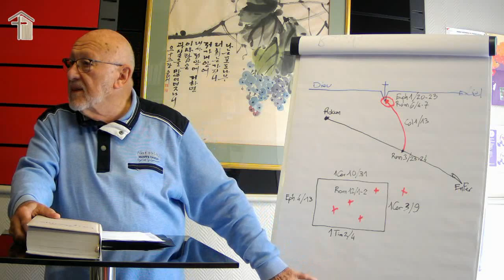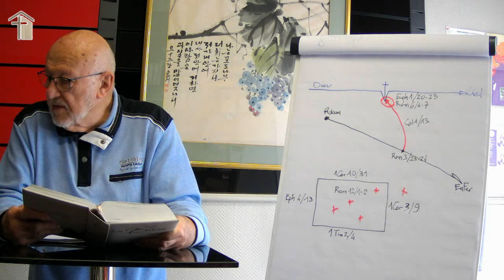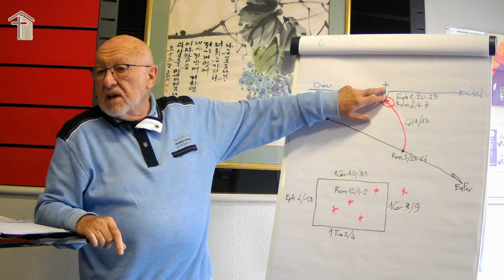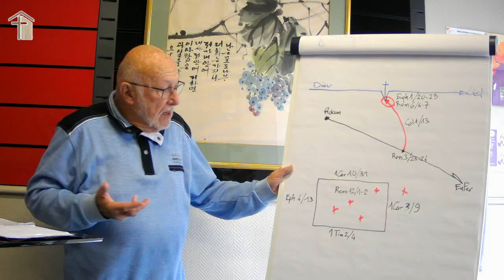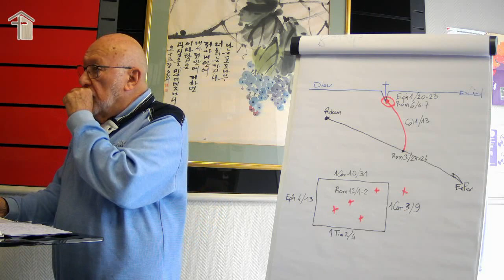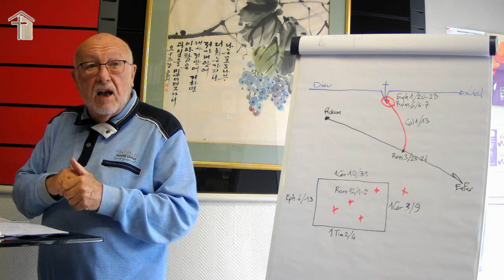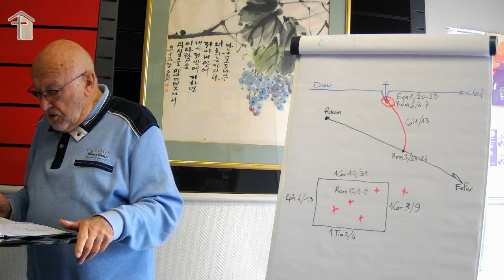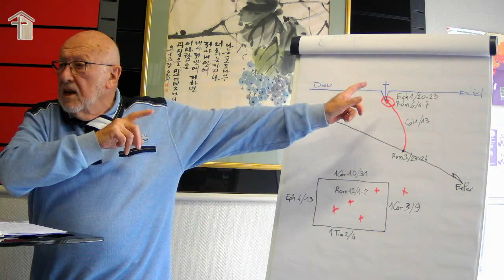LMDCR La Volonté de Dieu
Message vidéo de La Maison du Charpentier du dimanche 29 Octobre 20233
par Gilbert PRESLE sur "La Volonté de Dieu"